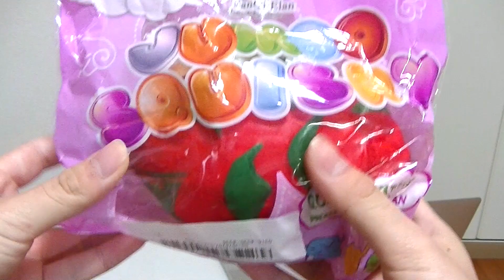可愛いねこた〜ん！４つのスクイーズ紹介！！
【今回紹介したスクイーズ】